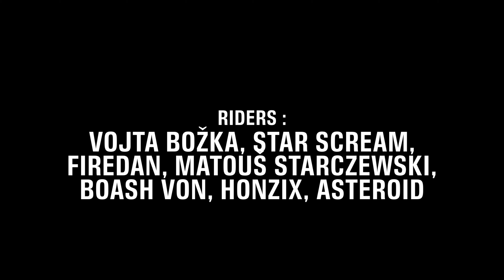SHEWLINE BMX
STŘIH - Šimon Scream
CAMERA - Všichni
1.Song - Tempa T - Spray Dem
2.Song - Juicy J - Who da Neighbors
3.Song - Skepta ft. Young Lord - It Ain’t Safe

1.Fellas 0:00
2.Vojta Božka 1:20
3.Šimon (Scream) 3:22
4.Credits 4:59